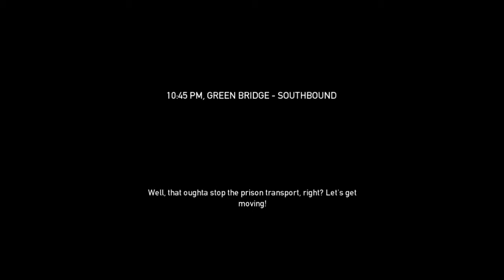Payday EP.6 - Green Bridge (1/2) | w/ Spring Tremor & Chuckles McGey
Stupid saws.